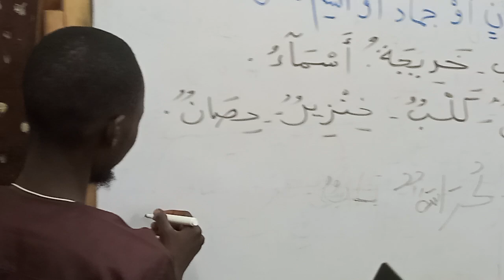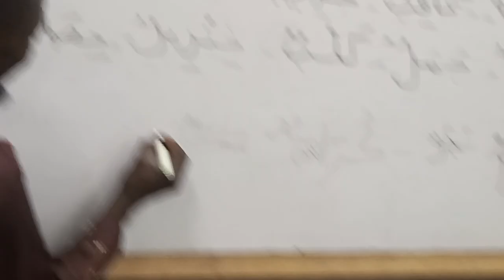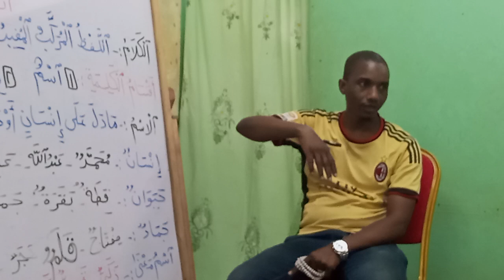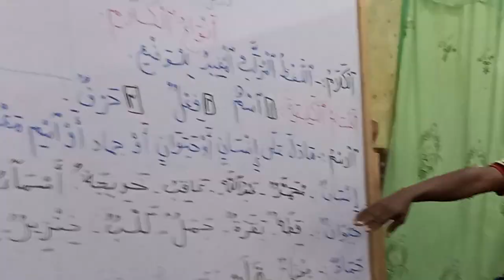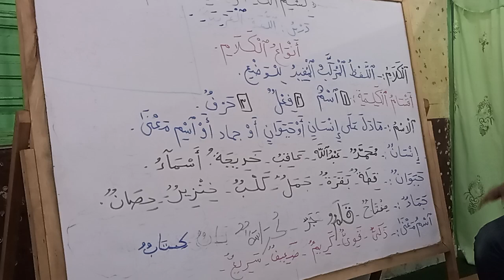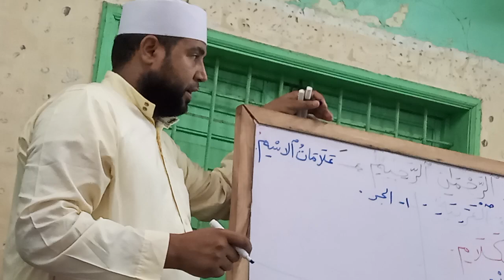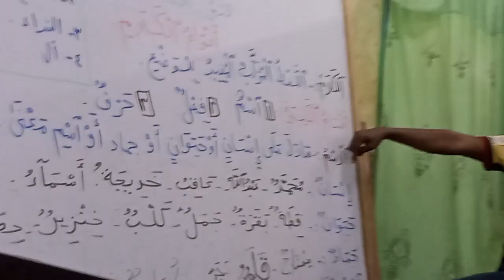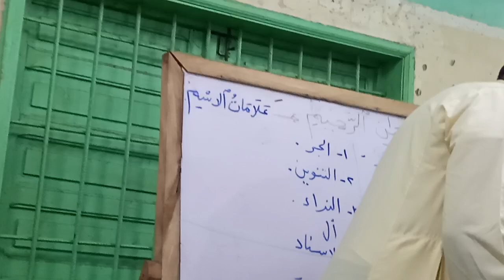mosquée Nour Franceville cours de tâche but suivie par chek Mohamed 💫